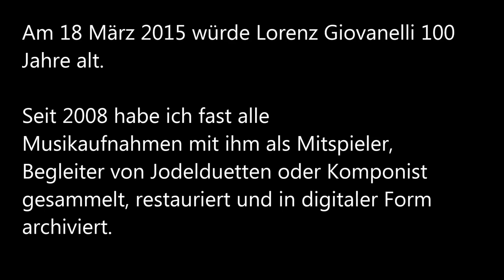100 Geburtstag Lorenz Giovanelli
Tonarchiv mit über 400 alten Aufnahmen von und mit Lorenz Giovanelli
Das Fotomaterial wurde mir 2008 freundlicherweise von Sammlerkollegen und Volksmusikanten für meine Archivarbeit zur Verfügung gestellt. Alle Bilder stammen aus meinem persönlichen Musikarchiv! Es ist durchaus möglich, dass  gleiches oder ähnliches Bildmaterial aus anderen Quellen ebenfalls im Internet zu finden ist!